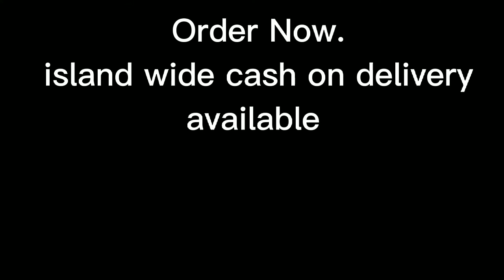ඖෂධ ගුණයෙන් පිරී කරපිංචා තේ .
ඇණවුම් කිරීම සඳහා
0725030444 whatsapp අංකයට කෙටි පණිවිඩයක් යවන්න.

එසේ නැත්නම් පහත සඳහන් link එක click කර
නිෂ්පාදනය නම සඳහන් කර කෙටි පණිවිඩයක් යවන්න.

Island wide Cash on delivery Available
දිවයින පුරා බෙදාහැරීම සිදු කරනු ලැබේ.
භාණ්ඩ ලැබුණු පසු මුදල් ගෙවීමට හැක.